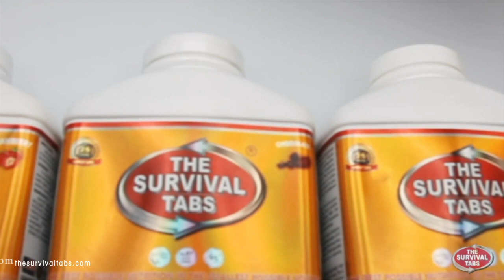Surviving the Shake: Mastering Food Preparedness for ShelfStableFood MREs (Meals Ready to Eat)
MREs (Meals Ready to Eat)